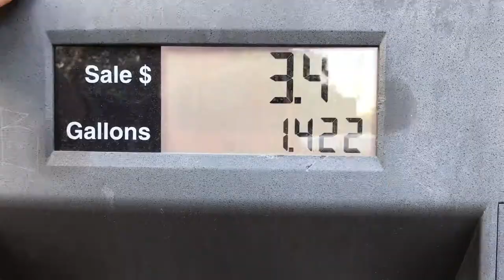MY CAR BLEW UP... PHILOSOPHY, AND A GAS SHORTAGE?!?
VLOG 005. This is why you should never drive A PT LOSER (CRUISER) KIDS! NOTE: I don't endorse my own beliefs, nor do I endorse anyone for president of my university's turtle protection society. That's just how life goes folks. I love turtles though!